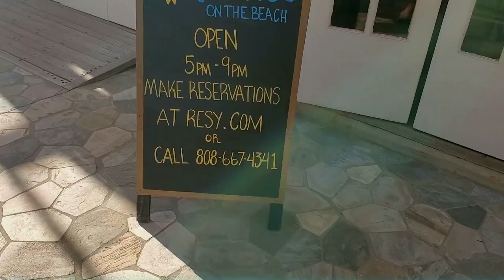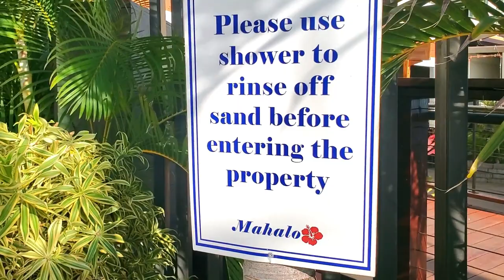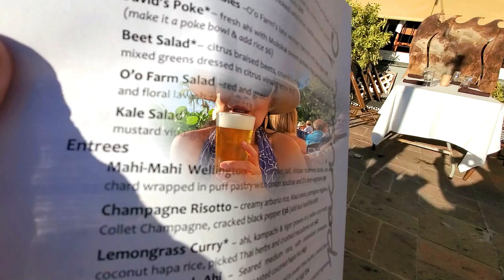Upscale Dining On A Beach Pacific'O Restaurant Maui Awesome Great Food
Pacific'O Restaurant Maui. Upscale Dining On A Beach. Great Food
FREE Maui Restaurant Guide, Maps, Travel Guides, Menus & Activity Brochures Below!

* West Maui Restaurant Guide
* West Maui Beaches Guide
* Humpback Whale Watch Guide
* Steve's Southwest Maui Tour & Photo Safari
* Kapalua Coastal Walking Trails Map
* Two (2) Maps Of Maui
* Star Noodle Menu
* Pacific'O Restaurant Menu
* Maui Tours To Consider
* Activities On Maui
(NOTE:  I do not send these items through the USPS mail and I do not collect/sell email addresses)

MAUI TRAVEL VIDEOS.  Steve is a long-time Maui resident, Hawaii-certified Professional Tour Guide, small business owner, travel writer, photographer, videographer, and aspiring YouTuber.  He specializes in Phone Photography, using a Samsung Galaxy S10+ and Galaxy S8+, Zhiyun Smooth 4 Gimbal, tripod & monopod, a lavalier microphone, and a wireless remote shutter release.  He also uses a Canon 5D Mark II with a variety of lenses.